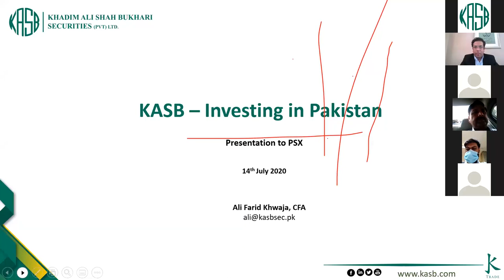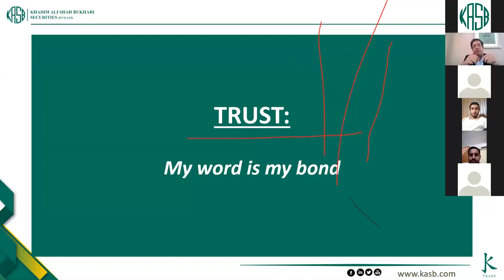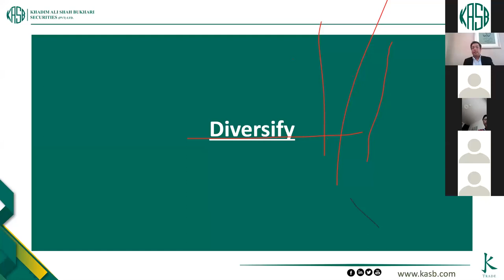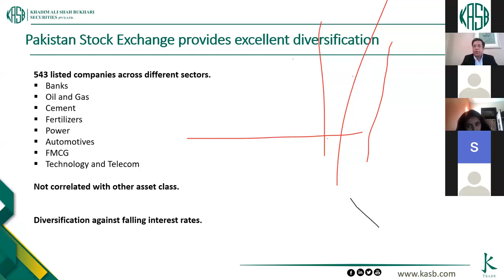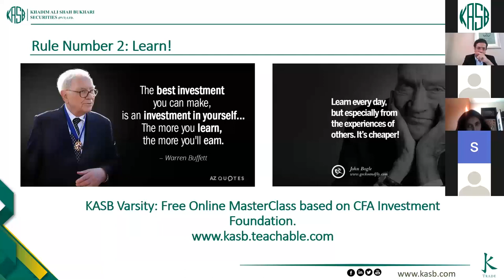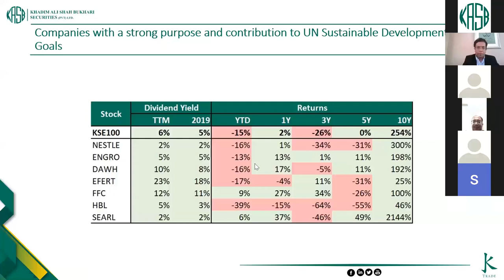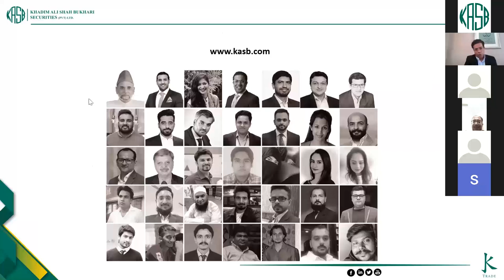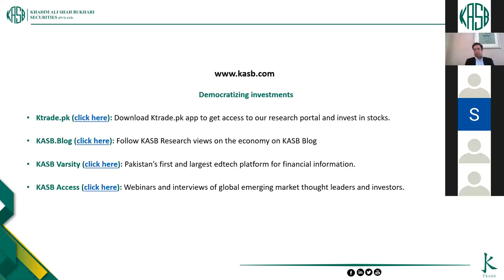What aspects to analyse when choosing a stock to invest in?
PSX Webinar What aspects to analyse when choosing a stock to invest in? Top ten stocks you must hold in your portfolio in 2020 with Ali Farid Khwaja, Chairman KASB Securities